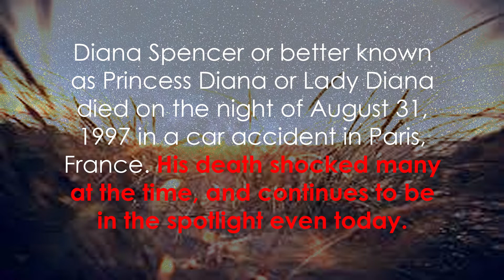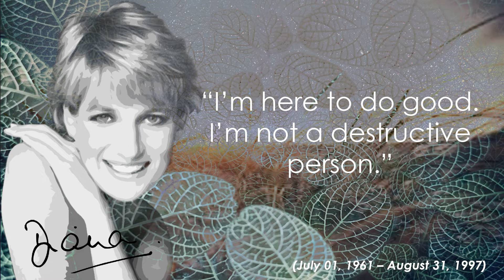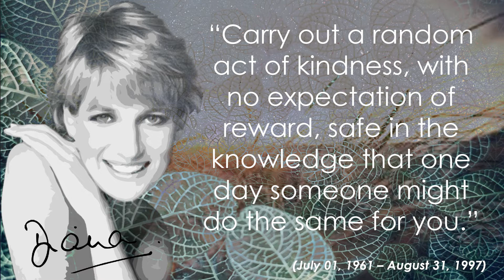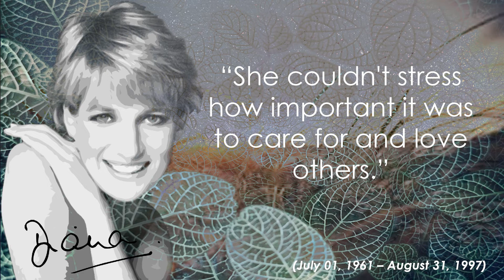Best Quotes Princess Diana about love, life and kindness.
Diana Spencer (born Diana Frances Spencer; 1 July 1961 – 31 August 1997) was the former wife of King Charles III, the eldest child of Queen Elizabeth II. His children Prince William and Prince Harry are in first and fifth position respectively in the succession to the throne. Through her marriage to Charles, Diana was awarded the title Princess of Wales, the title for the wife of the crown prince and future consort of Great Britain.
Diana was born into the Spencer family, one of the royal families of Britain. From the moment of her engagement to the Prince of Wales in 1981 to her death in a car accident in 1997, Diana was arguably the most famous woman in the world. She is seen as the epitome of fashion who has the ideal feminine beauty. Diana also has involvement in AIDS issues and the international campaign against the use of landmines. During his life, he was often referred to as the most photographed person in the world. To her admirers, Diana was a role model and role model, while critics saw her life as a warning that a massive obsession with publication could eventually destroy a person.

Diana continued to be the object of worldwide media scrutiny during and after her marriage, which ended in divorce on August 28, 1996. Media attention and public mourning were widespread following her death in a car crash in the Paris tunnels on August 31, 1997 and followed by a tragic funeral. broadcast on television.